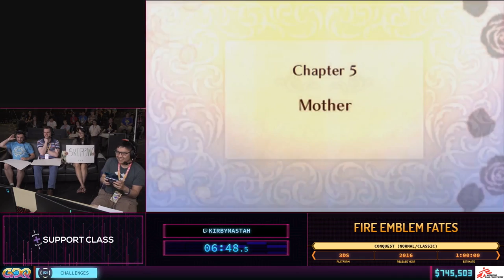Fire Emblem Fates by Kirbymastah in 1:05:38 SGDQ2019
Runner introduction starts at 00:08
Run starts at 03:14
Couch commentary is provided by Sgrunt, Mellana and Quo
The_Kov is host.